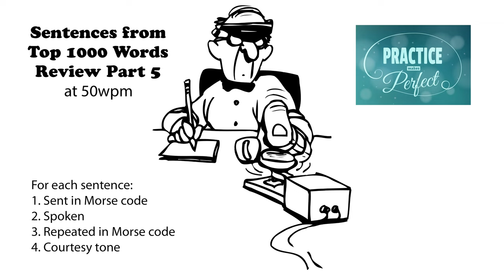Sentences from Top 1000 Words - Review Part 5 - 50wpm